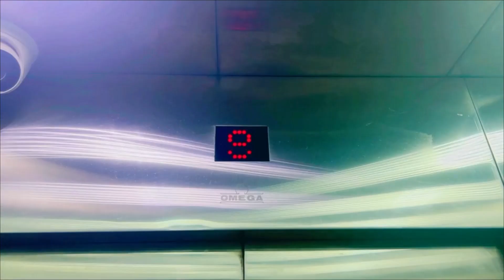Be the Bride with THICK Gorgeous Hair | Reduce Hairfall & Breakage | 5 Top Tips for Brides & Grooms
DIY Korean Rice Gel For GLASS SKIN | Result Of This RICE FACE CREAM Will Shock You!

घर पर बनाये कलौंजी तेल. गंजेपन,सफ़ेद बालों का अचूक उपचार| DIY Kalonji Oil For Baldness, White Hair :